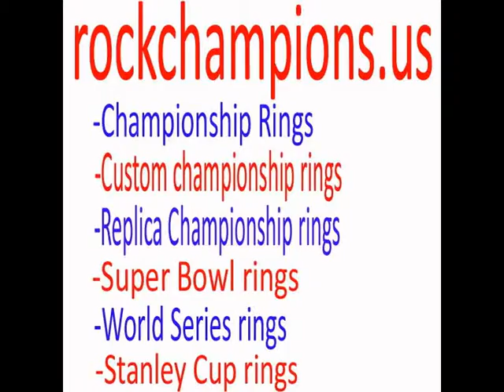AFC 2011 New England Patriots America Football Championship Ring, Custom Championship Ring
rockchampions is a professional championship ring maker, focus on making top quality championship rings, custom championship ring,including NFL super bowl ring, MLB world series ring, NHL stanley cup ring, NBA world champions ring, NCAA college ring